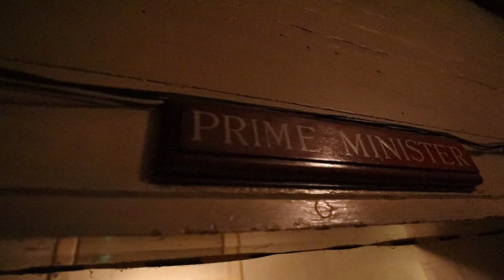The STREETS of LONDON and Churchill's WAR ROOM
Jordan and I finished up our business in Telford at the Younique Empower You event. We packed our bags and hopped a train to London, England! We dropped our bags at The Langham Hotel and went exploring. We stopped in for lunch at Picalinos and then finished off the afternoon with Winston Churchill's War Room.